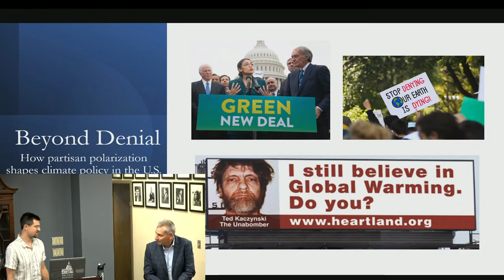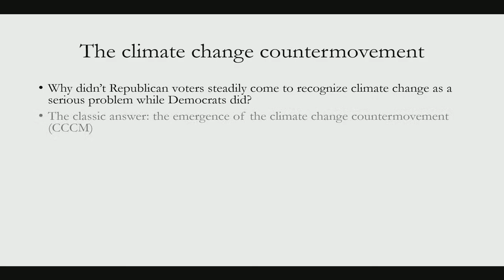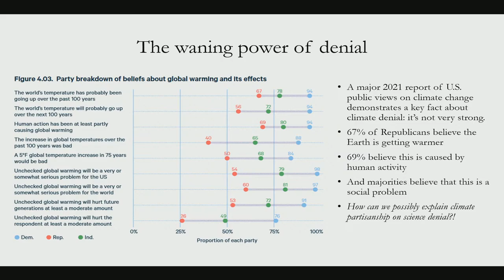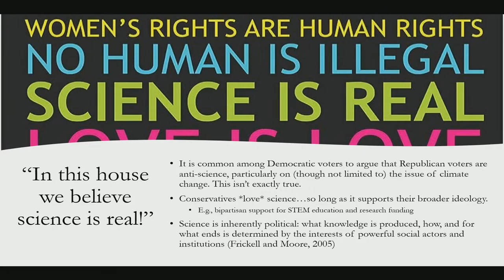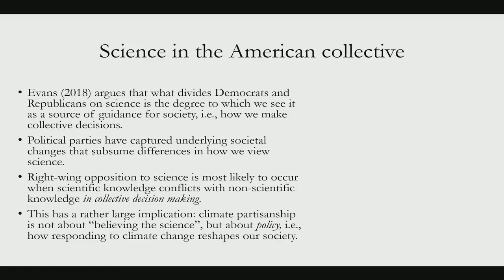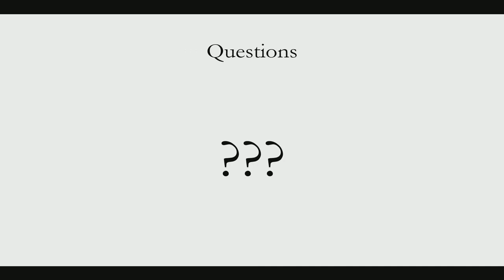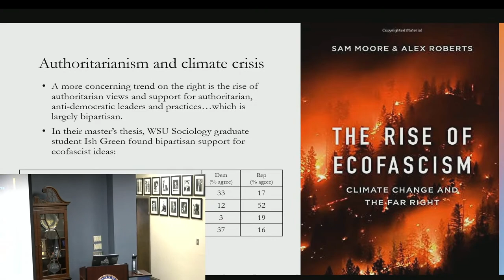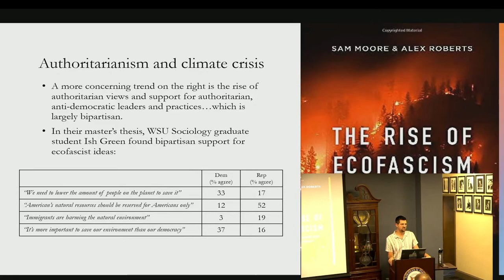Beyond denial: How partisan polarization shapes climate policy in the US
Join Washington State University’s Dylan Bugden, Boeing Distinguished Assistant Professor in Environment Sociology, who will discuss the polarizing political issue of climate change.